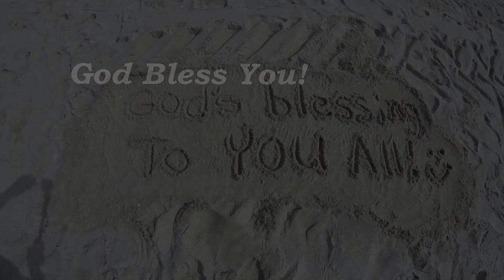Dyck Family Florida 2016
My family in Florida, January 2016. Mostly in Fort Lauderdale, but also scenes from Key West and Everglades areas. Air-boat tour, snorkling, Flamingo Gardens and more.